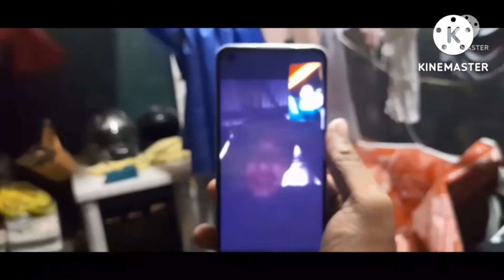PASASALAMAT JAPER SNIPER|JOHN RIOT |DENGUE TIPS|ANAK KO NAGKA DENGUE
japersniper